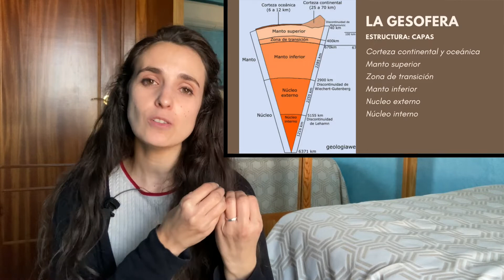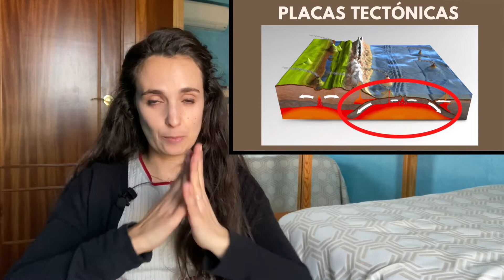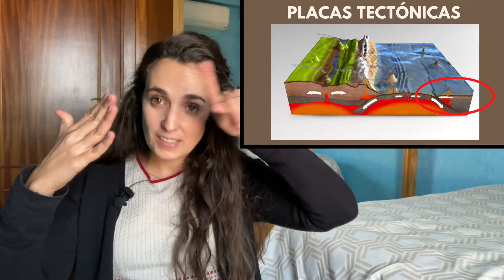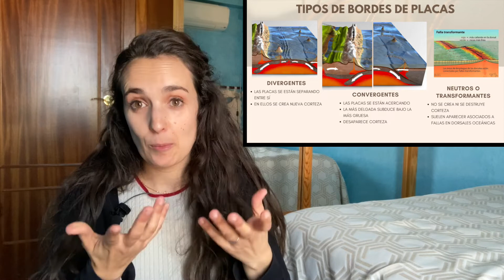La energía de la Tierra y procesos endógenos | Geología 3º ESO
En este vídeo continuamos el bloque de geología de 3º ESO hablando de cómo son los cambios en el interior de la Tierra a grandes rasgos.

Sígueme!

Chaptes
0:00 Intro
0:47 Las capas de la geosfera
4:35 El proceso de convección
8:17 Consecuencias de los procesos de convección
9:46 Placas tectónicas
11:09 Tectónica de placas
11:48 Tipos de bordes